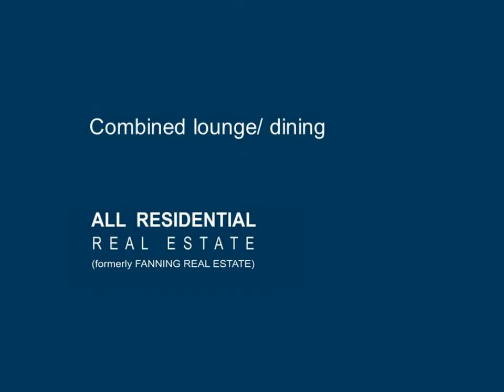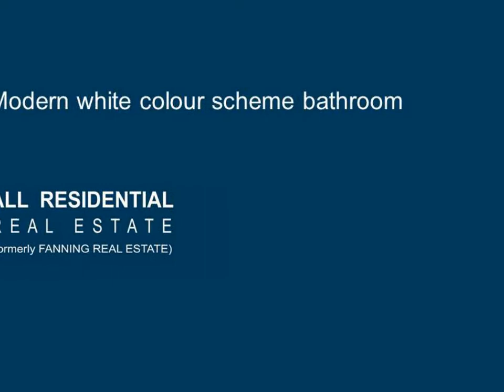2/33 Auburn Street, Wollongong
2/33 Auburn Street, Wollongong

Modern Spacious 3 Bedroom UnitThis modern recently renovated open plan 3 bedroom ground floor unit is located close to the Wollongong CBD and just minutes walk from the Wollongong train station. With many restaurants, bars, schools, WIN Entertainment Centre, the new look Wollongong Mall, beaches and so much more within walking distance you cannot ask for a more convenient and carefree life style.

This north easterly aspect home has water glimpses and features polished wooden floor boards throughout, a large open and bright lounge/ dining area leading onto the balcony. Two of the three bedrooms feature mirrored built in wardrobes and the main with balcony access. The modern bathroom has a bright white colour scheme. The modern kitchen features stainless steel appliances, an electric glass cook top, stone bench tops and stainless steel dishwasher. The internal laundry opens to a small courtyard with a clothes line. A single carport guarantees parking at all times.

Features:

* Polished timber floor boards through out
* Internal laundry with small courtyard and clothes line
* Balcony - elevated from ground floor
* Stainless steel dishwasher
* Single carport
* Modern kitchen with glass cook top
* Modern white colour scheme bathroom
* North Easterly aspect
* 3 bedrooms - 2 with mirrored built in wardrobes
* Main bedroom has balcony access
* Combined lounge/ dining
* Ground floor unit
* Walking distance to CBS, schools, Wollongong train station and much more